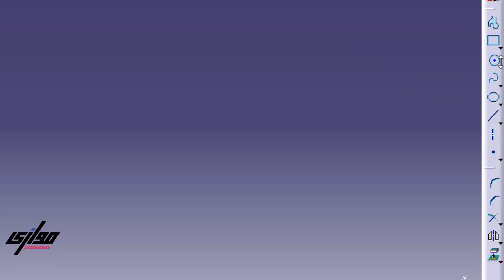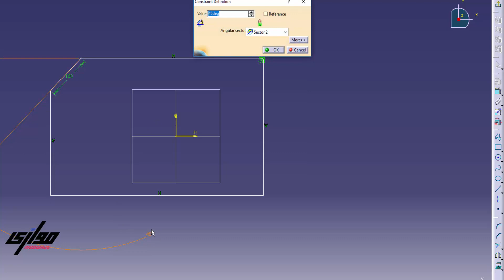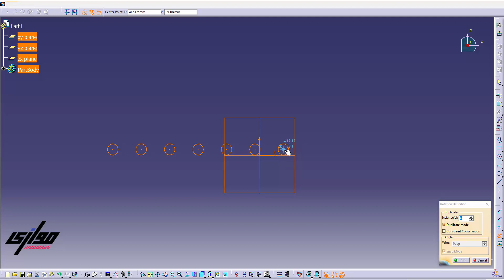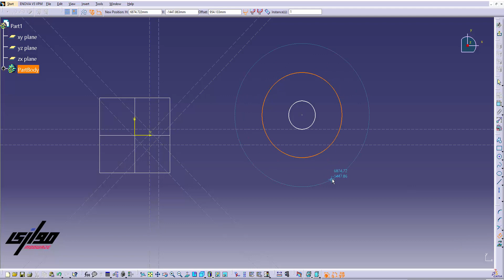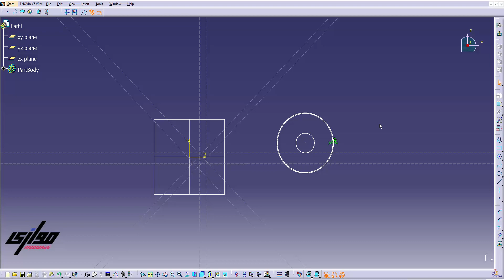كورس كاتيا بالعربي الحلقة الرابعة الاسكتش ثنائي الابعاد | CATIA Arabic 2d sketch